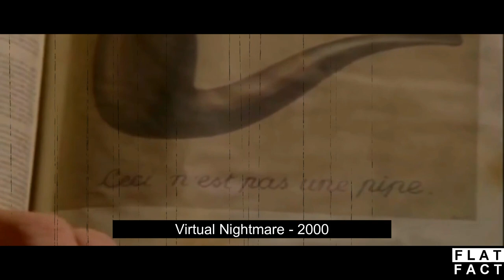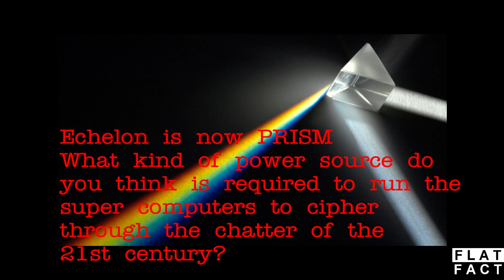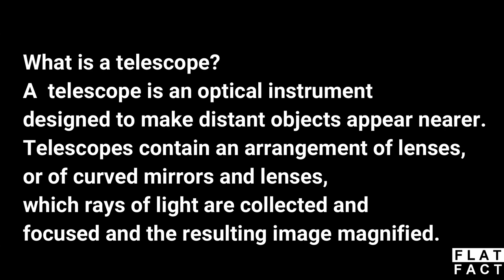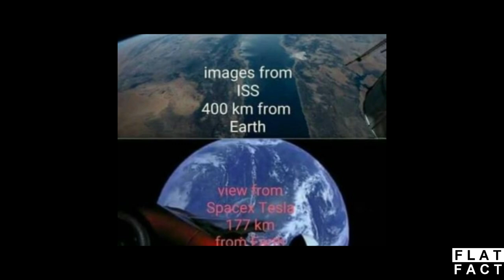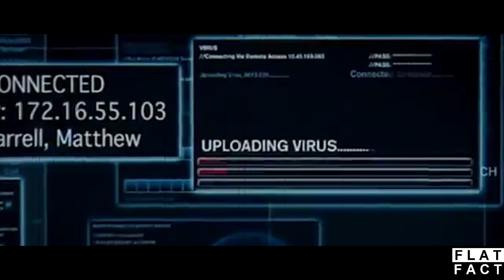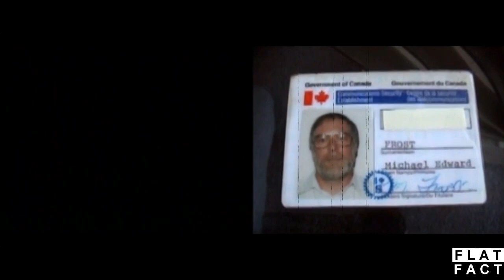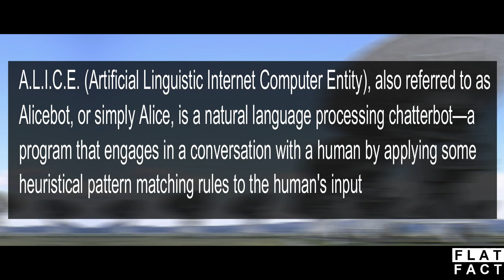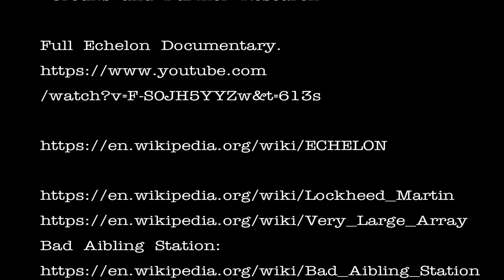True Earth - THIS IS NOT A PIPE - Surveillance and DEW - Cern Flat Earth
Why fake space, perhaps, so you would not question the
constructions?
Just what are all those radio telescopes doing?

wiki/Artificial_Linguistic_Internet_Computer_Entity